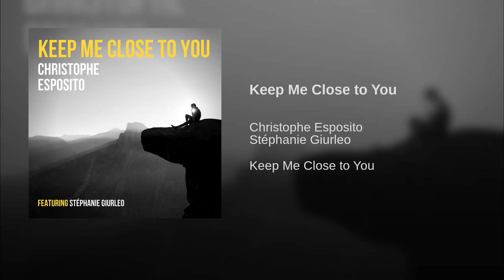Christophe Esposito - Keep Me Close To You Ft. Stéphanie Giurleo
By Christophe Esposito Feat. Stéphanie Giurleo

@Mario Di Palombini